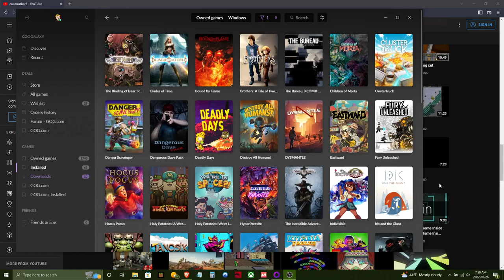Holy Potatoes A Weapon Shop